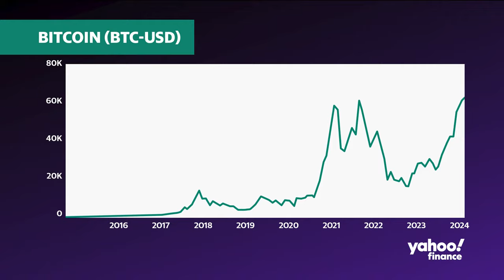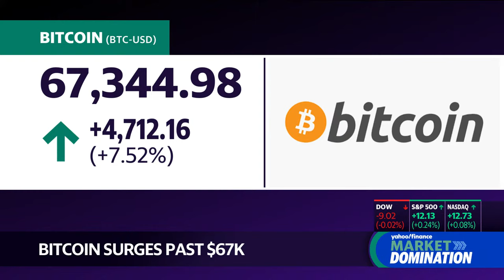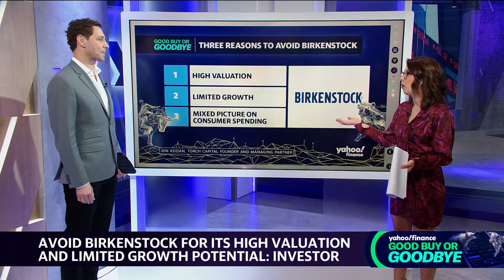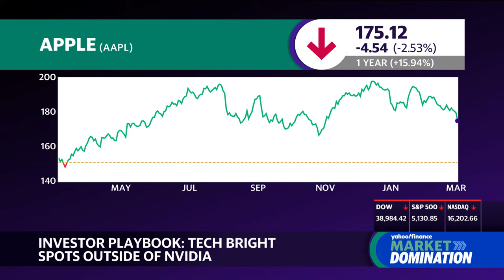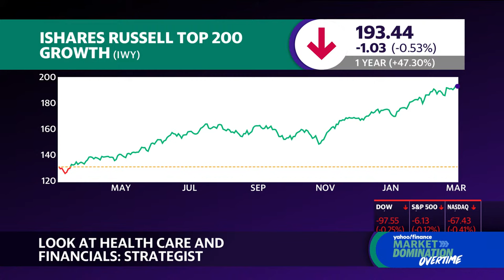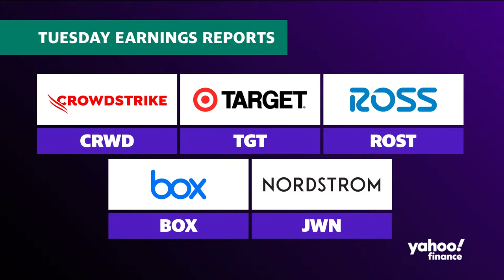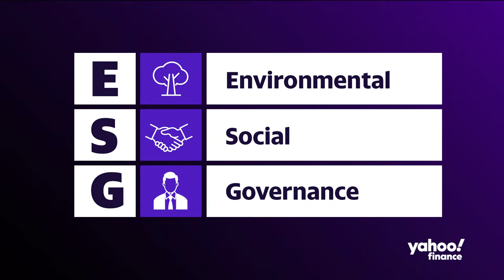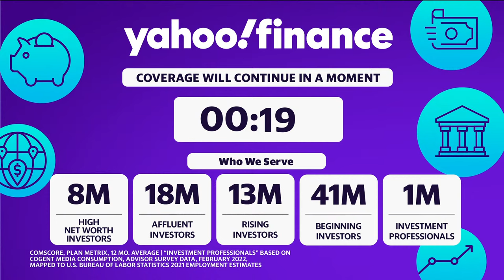Stock market today: S&P 500, Nasdaq retreat from records, bitcoin marches closer to new highs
US stocks closed lower on Monday as investors girded for a week where Federal Reserve Chair Jerome Powell's testimony and the monthly jobs report could put equity gains to the test.

The S&P 500 (^GSPC) fell just below the flatline after ending Friday with its 16th weekly win in 18 weeks. The Dow Jones Industrial Average (^DJI) declined 0.2%. The Nasdaq Composite (^IXIC) fell 0.4% as drop in both Apple (AAPL) and Tesla (TSLA) shares weighed on the tech heavy index.

Stocks have racked up gains amid a relentless AI-spurred run-up in techs, which helped the Nasdaq Composite (^IXIC) finally nail a fresh all-time high after a years long wait last week.

The tech rally, and Nvidia's (NVDA) breakneck rise to a $2 trillion valuation in particular, has prompted concerns about a building bubble — though some analysts are less worried. Shares of the chipmaker rose 6% to new all time highs during Monday's session.

Also on Monday, bitcoin (BTC-USD) rose more than 7% to hover above $67,000 as the cryptocurrency inched closer towards a record high, while Japan's Nikkei 225 stock index (^N225) breached the key 40,000 level for the first time.

Gold futures (GC=F) gained on Monday as April contracts settled at a record $2117.70 per ounce.

A dose of reality could lie ahead for the high hopes and the hype, when the Fed's Powell steps up to speak and the February jobs data arrives. Both will play into calculations for interest rate cuts and shed light on whether the US economy is headed for a "soft landing" or stagflation. Powell is set to give testimony to Congress on Wednesday, while the labor data is due on Friday.

In a shot across the bows for Big Tech, EU antitrust regulators fined Apple about $2 billion over App Store restrictions on Spotify (SPOT) and other music streaming services. Apple shares slipped 2.5% after the news.

Among big movers, shares in Super Micro Computer (SMCI) popped as much as 25% to a new all-time high on Monday ahead of the AI server maker's entry on the S&P 500.

Macy's (M) stock jumped about 14% after bidders Arkhouse and Brigade raised their buyout offer to $6.6 billion, a 33% premium to the closing price on Friday.

Spirit Airlines (SAVE) shares fell more than 10% and JetBlue stock (JBLU) rose as much as 5% after the low-cost carriers announced the termination of their $3.8 billion merger agreement. A federal judge blocked the deal back in January.